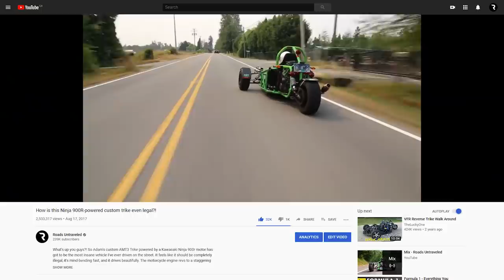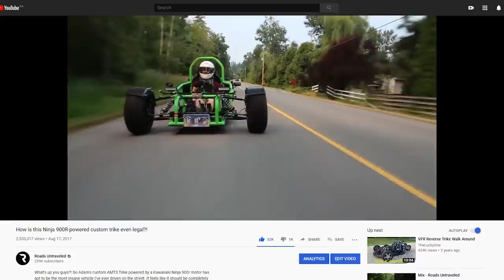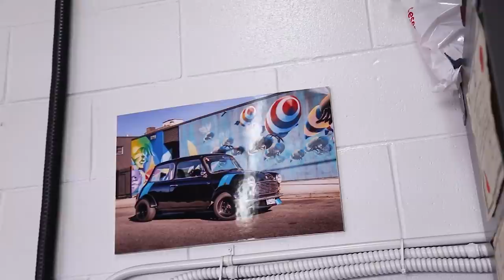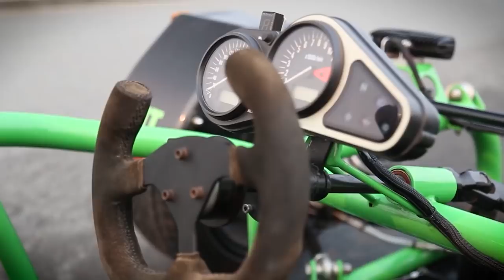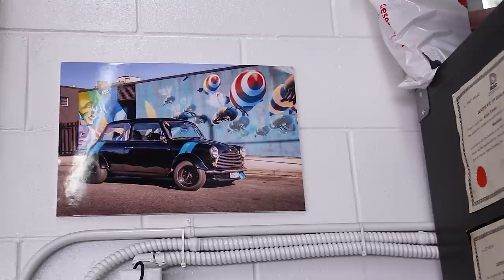Where is the AMT3 Custom Ninja Trike Now?! | Catching Up With AMT Machine Shop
🔰SHOP OUR JDM JET TAGS!

Hey guys! Today on the show we've got a very special guest we've been meaning to catch up with for quite awhile now! We came down to Adam's Machine Shop (AMT Machine Shop to talk about the past few years and what projects have caught his fancy ever since our episode on his custom Kawasaki Ninja-Powered Trike went a little bit viral (2.5M views). AMT shares the space with Steveston Motor Co., a company dedicated to the restoration and more importantly, the customization of classic Minis.

Look out for more in-depth video features on a few of Adam's latest creations soon! We'll be shooting an episode on his AWD, widebody Mini very, very soon! :D Enjoy.

Passport IX Radar Detector
Canon 6D

"We race because we're not allowed to go to war."